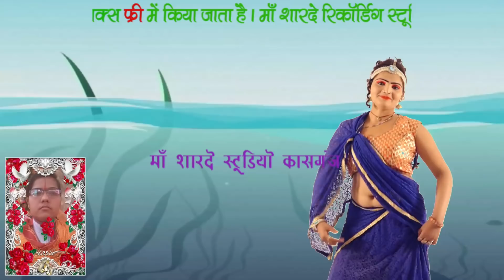YASHUDA NE JYAYE LAL//RADHA SHASTRI/MAA SHARDE STUDIO KASGANJ/9411433429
DJ REMIX KRISHAN BHAJAN